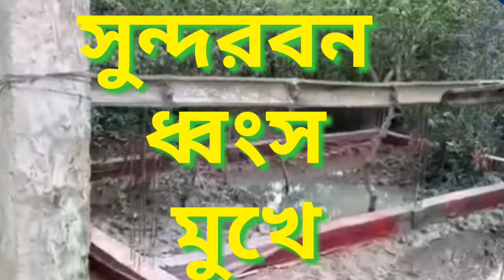সুন্দরবন ধ্বংস করে অবৈধ নির্মাণ নির্বাক প্রশাসনllmangrub tree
সুন্দরবন ধ্বংস করে অবৈধ নির্মাণ নির্বাক প্রশাসন